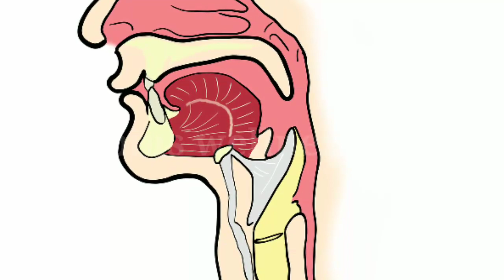Dentodoc Cream benefits in hindi / Urdu //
Agr aap ko koi b problems hai aur aap us ka ilaj krana chahte hain to aap ka permanent ilaj kiya jaye gha contact#_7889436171

 dentodoc ko hum heal care cream ke t liye b use kar sakte hain aur dentodoc cream k liye b awpl product dentodoc dentodoc cream for dental care

Instagram I'd :- AWPL_SAGAR